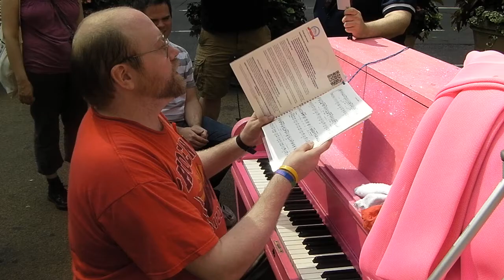George M Medley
We went on a tour of Sing For Hope's pop-up pianos, with Jim Allen, the notorious Marie's Crisis pianist.  Hit 7 pianos, showtunes all the way.  Arranged by Chris Stansfield.

There wasn't a piano in Herald Square to be remembered to, so we had to make do with Greeley Square.  Jim Allen, you're a Grand Old Fag.